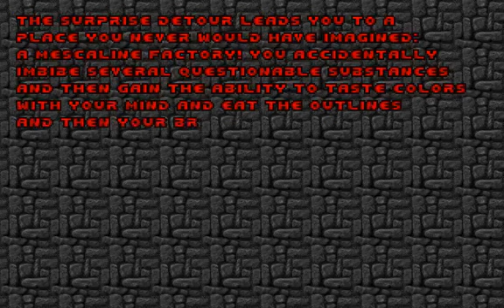32in24-14: How the Hamburglar Stole Christmas - Level 15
32in24-14: How the Hamburglar Stole Christmas
Level 15: Buntaluffigus Mountain and Generic Caps (also, Baby Jesus)

32in24-14: How the Hamburglar Stole Christmas is a Christmas megawad created by The 32in24 Team! It is the 14th part of the 32in24 series, which is a  continuous, experimental mapping project produced by the YEDS team, or "Yeoman Engineers and Designers of Software." It is a 42 (!) level megaWAD of Boom-compatible levels, but if you want to mess around with the bonus levels, you'll need something that can play beyond the usual limit. MAPINFO is recommended as the other stuff is set up in its own special episode. It is one of the runner-ups for the 2015 annual Cacowards.

32in24-14 has a comedic acid trip for a story, in fitting with 32in24's current fixation on food... and burgers. The absolute masters of foodstuffs, primed by an exhaustive research into Scottish culinary arts and cattle breeding, produced the ultimate burger as an act of redemption for the Thanksgiving tragedy documented in 32in24-13: A Thanksgiving Without Burgers. Of course, there wouldn't be a story without a conflict, and this one comes in the form of the nefarious Hamburglar, who couldn't resist such a lure. Thankfully, the decoy sandwiches filled the rogue's gut before he could eat it all, and the rest were shipped to his hideout for research and, we assume, inevitable consumption.

EXE: PrBoom+ v2.5.1.4-test
Recorded with: Camtasia Studio 8
Difficulty: Ultra-Violence
Music Card: OPL (Adlib/Soundblaster)
Controls: Slightly modified Vanilla Doom controls (Keyboard only)